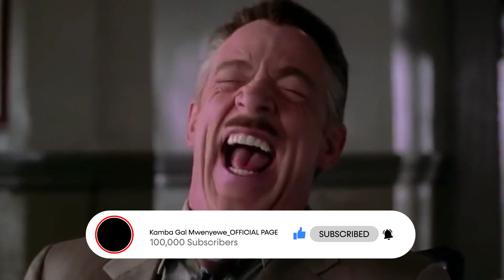LOLLYPOP CHALLENGE | I WON 🥳🥳💃 | FUNTIME | Kamba Gal Mwenyewe.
For Support: Paybill No. 516600
                       Acc No. 537034
                       Account Name: Soleeks.